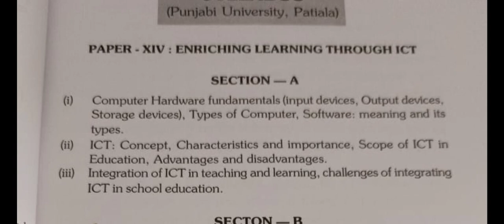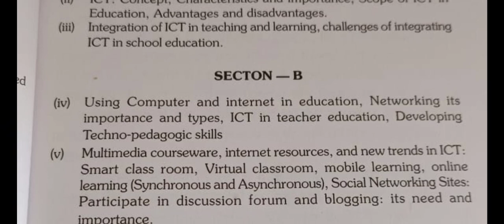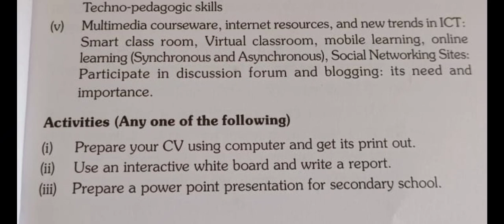New Syllabus // Enriching Learning Through ICT // B.Ed. Sem. 2 // Punjabi University Patiala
New Syllabus // Enriching Learning Through ICT // B.Ed. Sem. 2 // Punjabi University Patiala bedcourse newsyllabus newupdate @pritpalsidhu81